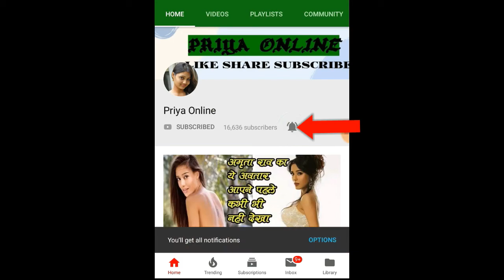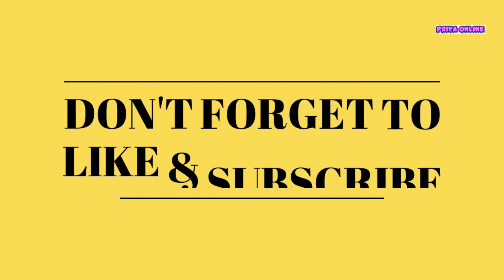करीना के बाद अब बिन मेकअप दिखी शक्ति कपूर की बेटी, कैमरा देख हाथों से चेहरा छुपाती दिखी श्रद्धा कपूर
After Kareena Kapoor, now Shakti Kapoor's daughter Shraddha Kapoor appeared in a bin makeup look. Shraddha Kapoor was spotted outside Maddock's office in Bandra on Wednesday evening. During this, Shraddha Kapoor wore a black and white top with loose-fitting pants. Apart from this, a bag of black color was also seen on his shoulder. On seeing Shraddha Kapoor, the media cameras started clicking her pictures. Seeing this, Shraddha was seen trying to hide her face.

Kiara Advani was spotted outside the dance class in Khar on Wednesday. During this, Kiara appeared without makeup. Kiara was recently seen in the film Shershaah opposite Sidharth Malhotra.

Kartik Aaryan was seen outside producer-director Aanand L Roy's office in Andheri West on Wednesday. During this, Karthik folded his hands as soon as he saw the camera.

Ajay Devgn and Ranveer Singh were on Wednesday spotted outside PVR in Juhu in connection with Rohit Shetty's Sooryavanshi. During this, Ranveer was wearing a mask.

After publicly flaunting bra, Urfi Javed was seen wearing a niqab at his pre birthday party on Wednesday. During this, he was wearing a transparent cloth of black color. Urfi was seen with a cake in her hands.

Bollywood actress Sonali Sehgal was spotted in Versova on Wednesday. During this, Sonali appeared in a black top and jeans jacket. Please tell that Sonali has worked in films like Pyaar Ka Punchnama and Wedding Pulao.

Kannada actress Rashmika Mandanna, popularly known as National Crush, was spotted outside the Mumbai airport on Wednesday. During this Rashmika appeared in a white shirt and jeans. However, he kept his face covered with a mask.

Sana Maqbool, who was seen in Khatron Ke Khiladi Season 11, was spotted at the airport on Wednesday. During this, Sana appeared in a black top. Sana Maqbool started her career in 2010 with the TV serial Ishaan: Sapne Ko Awaaz De.